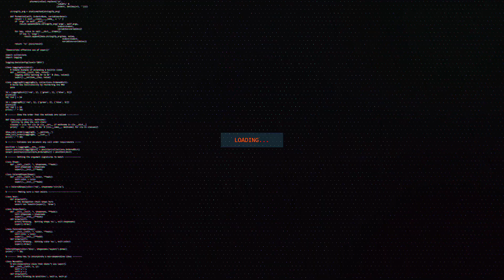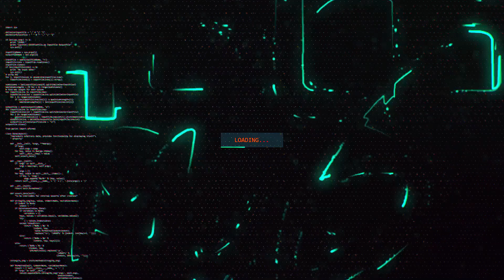The Forest Part 3 (Lets Play)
Another day I the life of being trapped on an island full of cannibals. What to do...… survival lets play walkthrough the forest Join us as we take the unformidable leap into the unknown worlds of
survival. Here we will set the tone to either survive or die. What is more
important to you in survival when you start your time in the unknown? Is it
food, water, or maybe it is shelter? But at the end of the day as long as you
have other survivor's with you, it makes for an enjoyable and less
unheartening experience. All I got to say to my people is HOLD MY 6!

Schedule:
Mon-Wed-Friday  Videos
Tues-Thur              Live Stream
Sat-Sun                  Random

Computers in use for these videos:
Acer Nitro 5, I5 8th gen, 24gb 2666 ddr4,GTX 1050ti 4gb, 1tb ssd
IBuyPower PC Ryzen 9 3900x, 16gb 3000 ddr4,RTX 2070 8gb, 1tb ssd

Console:
Xbox one X
PS4 Pro
Nintendo Switch

Shadow Tech also in use for any one of us to log in and look at footage or
edit anything. Shadow is an easy to use service and brings a desktop to
any computer or tablet, and phone. Makes it easy for us to jump in at
anytime to review anything we would like to, as a group. If you would like

Editing Software we use:
Vegas Pro

Thumbnail Software:
Adobe Photoshop

Gaming Accessories we use:
TH3  PR3ACH3R
Steel Series Rival 310 Gaming Mouse
Steel Series Arctis 7 Pro wireless headset
Steel Series Pro Duo Gaming Controller
Steel Series Apex Pro Gaming Keyboard
Steel Series Mouse Pad
BigRed
Logitech G203 Gaming Mouse
Corsair Void Elite Wireless Headset
Razer Chroma Gaming Keyboard
Razor Mouse Pad
Mayhem
Corsair Harpoon RGB PRO Gaming Mouse
Corsair Void Pro Wireless
Yeti Nano Mic
Corsair K55 Gaming Keyboard
Corsair Mouse Pad

Favorite Quotes:
TH3 PR3ACH3R
"You always miss 100% of the shots you don't take"
BigRed
"To be the best, you must BEAT the best"
Mayhem
"If your not first you last!"

Team Quote:
"If you think you can, you can. If you think you cant your right!"

Come join us in the fun, if you would like to see us play any certain games
just throw up a comment and we will look into any game. Any ideas you
have or any advice is welcome. All opinions matter!